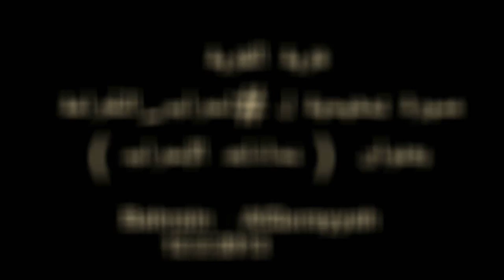قرية القُريّة: مسيرة ( نداءات الإضراب ) 12 فبراير 2013 Bahrain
قرية القُريّة - البحرين : مسيرة ( نداءات الإضراب ) 12 فبراير 2013 Bahrain

استعداداً ل اضراب_الكرامة الذي سيقام في ذكرى الثورة البحرانية الثانية بتاريخ 14فبراير.

AlQurayyah -  Bahrain
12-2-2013